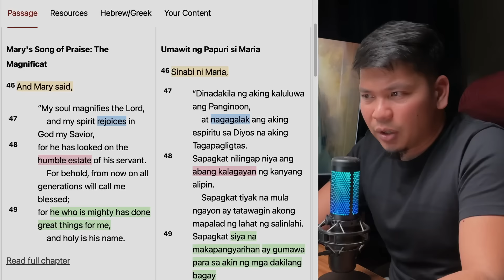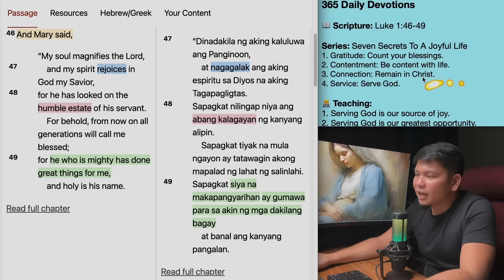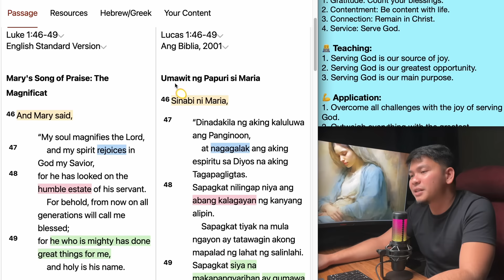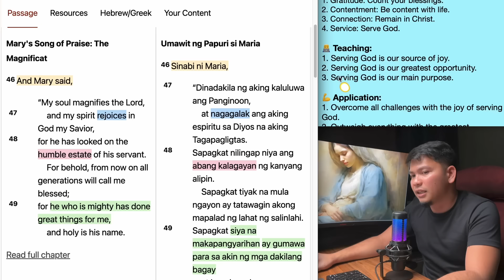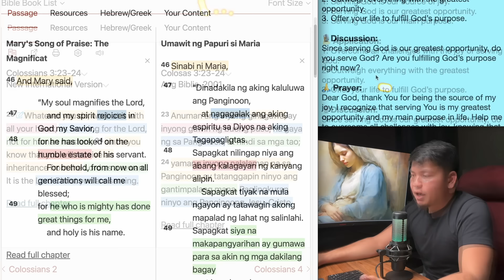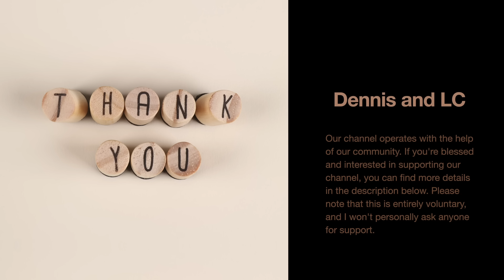October 17: Luke 1:46-49 - Service: Serve God - 365 Daily Devotions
Hello there,

Series: Seven Secrets To A Joyful Life
1. Gratitude: Count your blessings.
2. Contentment: Be content with life.
3. Connection: Remain in Christ.
4. Service: Serve God.

👨‍💻 Teaching:
1. Serving God is our source of joy.
2. Serving God is our greatest opportunity.
3. Serving God is our main purpose.

💪 Application:
1. Overcome all challenges with the joy of serving God.
2. Outweigh everything with the greatest opportunity.
3. Offer your life to fulfill God’s purpose.

🎙Discussion:
Since serving God is our greatest opportunity, do you serve God? Are you fulfilling God’s purpose right now?

🙏 Prayer:
Dear God, thank You for being the source of my joy. I recognize that serving You is my greatest opportunity and my main purpose in life. Help me to overcome all challenges with joy, knowing that You are always with me. Teach me to weigh everything against the greatest opportunities You provide, so I can make wise choices. I offer my life to fulfill Your purpose, trusting that You will guide my steps. Let my service bring glory to Your name and show others the love of Christ. I surrender my heart to You, Lord. In Jesus' name, amen!